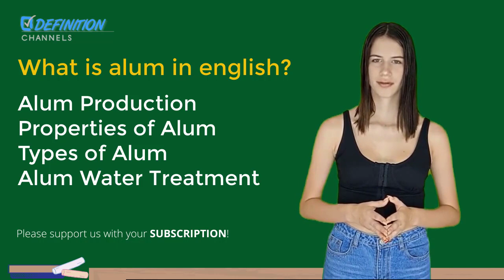What is alum in english - What does alum mean | Definition of alum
Alum is an inorganic chemical compound that is generally made up of water molecules, aluminium or other metals and sulphates. Alum is basically a hydrated double sulphate salt of aluminium.  The general chemical formula for alum is XAl(SO4)2·12H2O. Alums can occur as minerals. For example, alunite, leucite.
Alum crystals are also available in both offline and online markets such as grocery shops and medical stores or e-commerce websites. These chemical compounds are generally sold as white fitkari, red fitkari or white alum stones and red alum stones.

Alum Production.
While there are many types of alums, the most important ones include potassium, sodium, and ammonium. These are also produced industrially usually by combining aluminium sulphate and the sulphate monovalent cation. It is produced by the process of precipitation from an aqueous solution. For instance, to produce potassium alum, aluminium sulphate and potassium sulphate are dissolved in water. During evaporation, the alum crystallizes out of the solution. Aluminium sulphate is also commonly procured by treating minerals like bauxite, cryolite or alum schist with sulfuric acid. It can also be obtained by treating a mixture of aluminium sulphate and sulfuric acid with ammonia.

Properties of Alum
Most alums tend to have an astringent and acid taste. They are odourless, colourless and often found in the form of a white crystalline powder.
Alums are highly soluble in water (especially in hot water).
They generally crystallize in the regular octahedral form when precipitated from aqueous solutions.
The alum crystals can be liquified if heat is applied.
Alums generally exist in the form of a white and transparent crystalline form.
Its boiling point is around 200 degrees celsius.
Its melting point is 92.5 degrees celsius.
Its density is 1.725 g/cm3.
They react acid to litmus.

Types of Alum
Alum exists in different forms: potash alum, soda alum, ammonium alum, and chrome alum. We will discuss them briefly below.
1. Potash Alum – Alum in its single form is also commonly known as potassium alum or potash alum. The chemical formula for potash alum is KAl(SO₄)₂·12H₂O and its chemical name is potassium aluminium sulphate. The common alum is a potash alum or potassium alum. The molar mass of the potash alum is 258.192 g/mol. It can occur in a white crystal form and smells like metallic water. Potash alum is also sometimes called white alum. 2. Soda Alum – Also called sodium alum or just SAS is a common item found in baking powder and as an acidulant in food. Its chemical name is sodium aluminium sulphate and has a molar mass of 458.28 g/mol.

It exists in a white crystal form and has a smell that of metallic water. The chemical formula for sodium alum is NaAl(SO₄)₂·12H₂O.
3. Ammonium Alum – This type is referred to as ammonium sulphate alum. Its more common name is AAS. The chemical formula for potash alum is NH3Al(SO4)2·12H2O. Ammonium alum has a molar mass of 132.14 g/mol. It also exists in a white crystal form with a metallic water smell.
4. Chrome Alum – The common abbreviation for chromium alum is CAS. It is  It is also known as chromium alum and has a chemical formula KCr(SO4)2·12H2O. It is also known as chromium aluminium sulphate and has a molar mass of 283.22 g/mol. Like other alums, it has a metallic water smell but mostly exists in a purple crystal form.
5. Selenate Alum –
Alum Water Treatment.
Alum water treatment is carried out to basically treat polluted waters. In this use case scenario, alum acts as a coagulant and is used in the coagulation-flocculation process of polluted water. Alum treatment is carried out prior to the sedimentation and filtration process. This is done mainly to enhance the ability of a treatment process in the removal of unwanted particles.
During the coagulation process, destabilization of the charges on the particles occurs. Coagulants that have opposite charges to those of the suspended solids are added to the water. This is done to neutralize the negative charges on dispersed non-settable solids that include clay and some organic substances. Al2(SO4)3.18H2O + 6HCO3- → 2Al(OH)3 + 6CO2 +18H2 + 3SO4-2 After neutralization of the charge, the small-suspended particles stick together.

WhatIsAlumInEnglish, WhatDoesAlumMean, DefinitionOfAlum, WhatIsAlum, What is alum in english, What does alum mean, Definition of alum, What Is Alum,